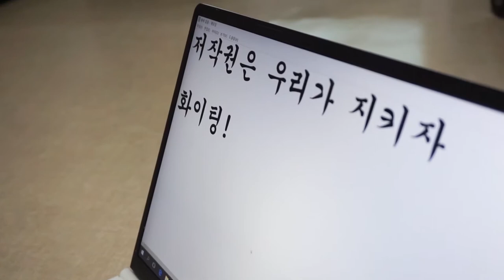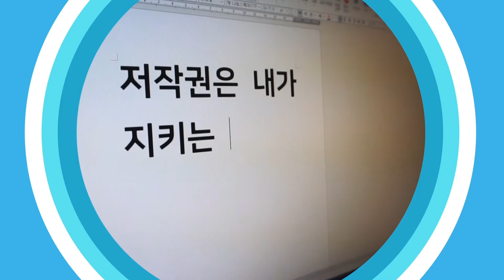반듯씨 저작권 서포터즈 9월 1차 영상입니다(9팀:우수수양)